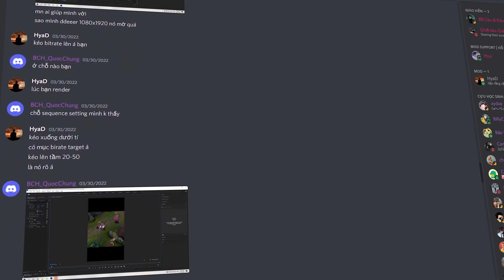Studio Mini của QuạHD sử dụng các thiết bị gì để quay Video ?